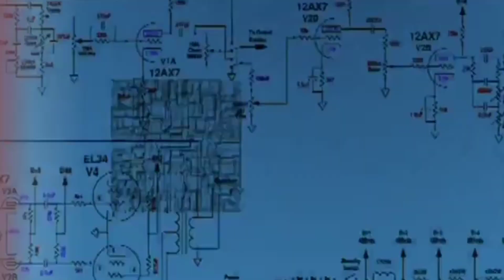DJI OM 4 GIMBAL UNBOXING !!! 😎🤩😎 VERA LEVEL ! TONY OFFICIAL !